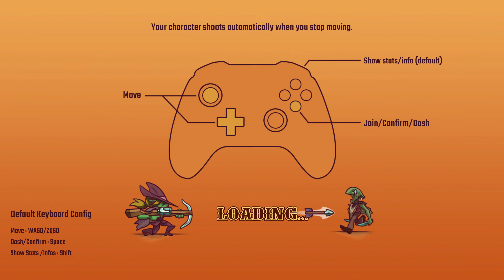Ollin | Bounty Of One | Pong + locked screen = Awesome!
Fallen hero of the Wild West, you’re wanted and in disgrace! Grab your guns, survive endless hordes of bounty hunters and fight to clear your name! Bounty of One is a fast-paced casual roguelite bullet hell for 1 to 4 players. Dash, Dodge, Shoot, Repeat!

Developer: OptizOnion